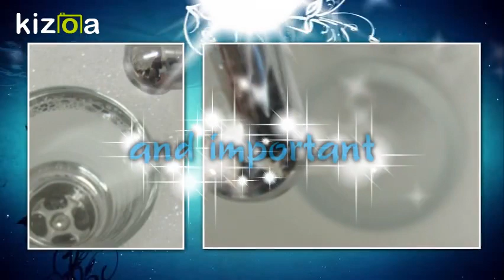Kizoa Movie - Video - Slideshow Maker: Katka Dohnalová - save water